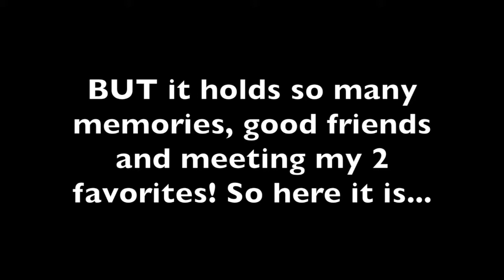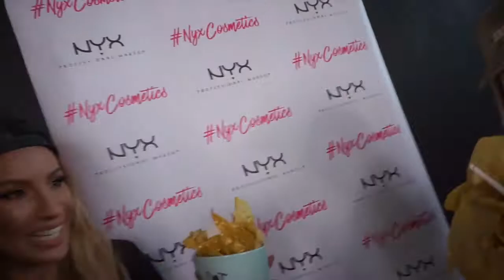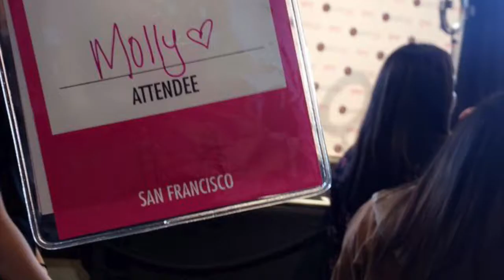Meeting DESI + KATY!!!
WOah throwback Thursday.  This was never uploaded but the memories are too good to not upload! Meeting Desi x Katy was the coolest! I also got to meet Chrisspy! Such an awesome trip.